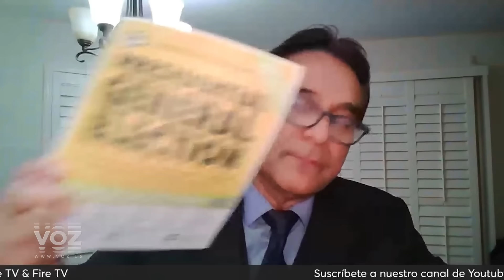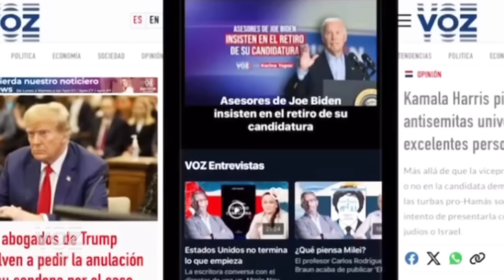La obra malvada de Gavin" - La VOZ de Gustavo Vargas - Episodio 8